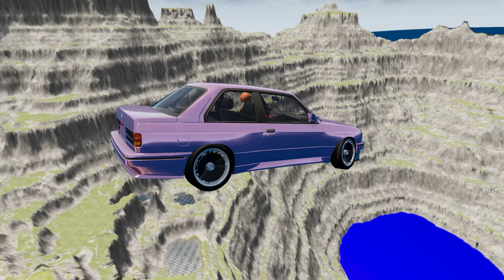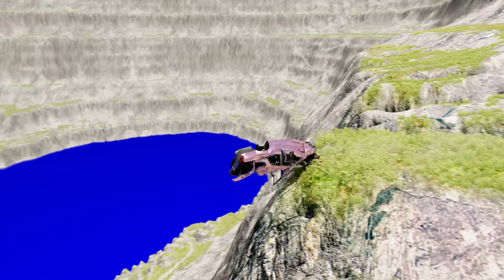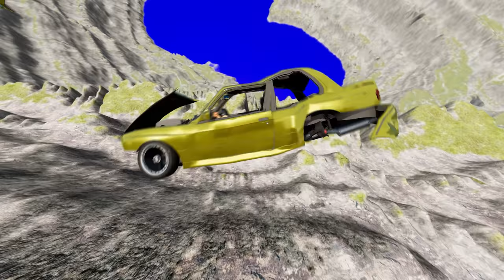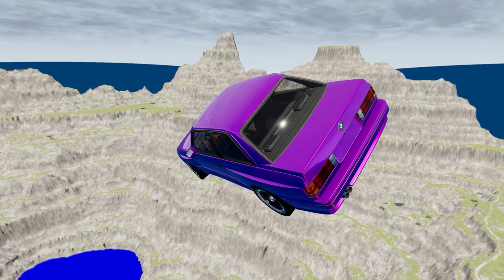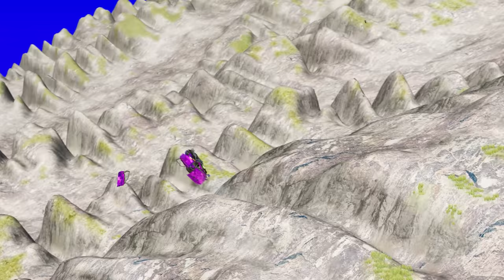Insane Car Crash Jumps on the Death BeamNG.drive #817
Have you heard about the insane car crash jumps in BeamNG.drive? It's a simulation game that takes vehicle destruction to a whole new level! With the Death BeamNG.drive track, players can perform wild and terrifying stunts that will leave you on the edge of your seat. The physics in this game are mind-blowing, making every crash and jump feel insanely realistic. It's no wonder why this game has gained a cult following among car enthusiasts and gamers alike. Buckle up and join the ride with InsaneCarCrashJumps